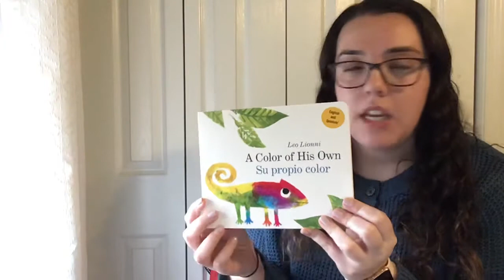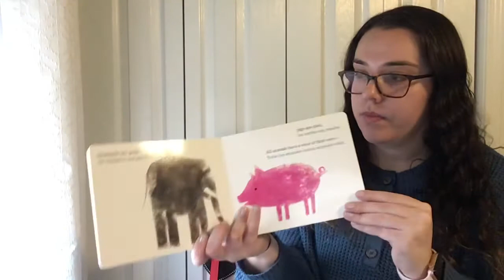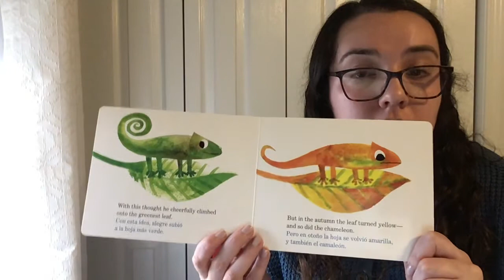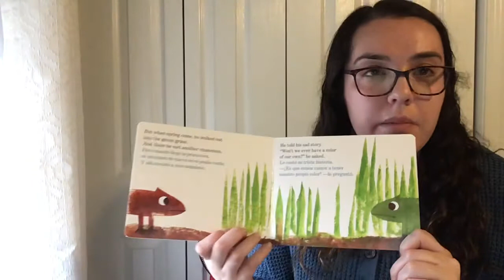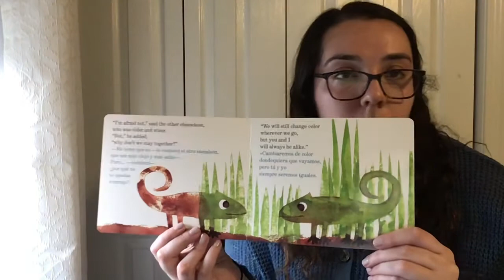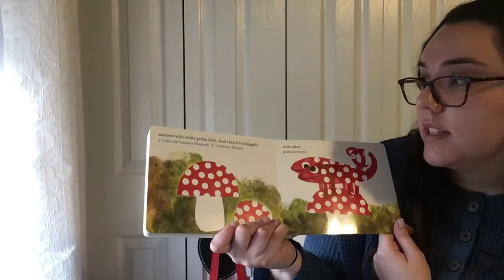“A Color of His Own” read by Ms. Slarve